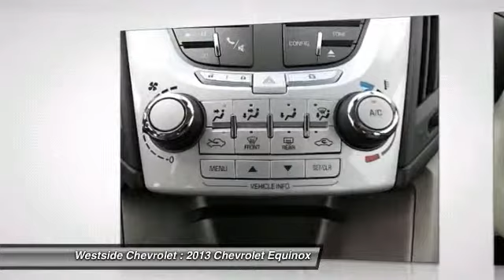2013 Chevrolet Equinox Katy Texas 31188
2013 Chevrolet Equinox LS

Westside Chevrolet
23001 Katy Freeway

SILVER ICE METALLIC exterior and JET BLACK/LIGHT TITANIUM interior, LS trim. EPA 32 MPG Hwy/22 MPG City! Onboard Communications System, CD Player, Alloy Wheels, Overhead Airbag, Flex Fuel, iPod/MP3 Input, Satellite Radio. KEY FEATURES INCLUDE: Flex Fuel, Satellite Radio, iPod/MP3 Input, CD Player, Onboard Communications System. MP3 Player, Keyless Entry, Child Safety Locks, Steering Wheel Controls, Electronic Stability Control. LS with SILVER ICE METALLIC exterior and JET BLACK/LIGHT TITANIUM interior features a 4 Cylinder Engine with 182 HP at 6700 RPM*. EXPERTS ARE SAYING: CarAndDriver.com's review says The big kid in the compact segment, parsimonious four-cylinder engine, spacious rear seat, techno-goodies, solid feel.. Great Gas Mileage: 32 MPG Hwy. Horsepower calculations based on trim engine configuration. Fuel economy calculations based on original manufacturer data for trim engine configuration. Please confirm the accuracy of the included equipment by calling us prior to purchase.